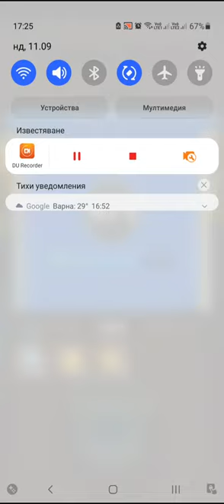Archero Expedition Hero.Level-471